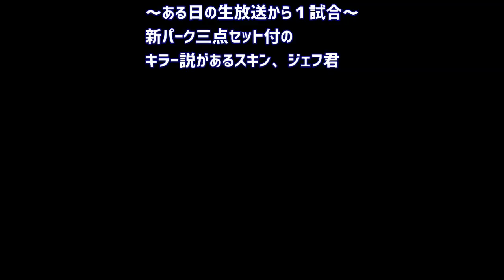【DbD】新キラーこっち説【サバイバーでDead by Daylight 実況#188】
エンティティさん間違えないでよほんと